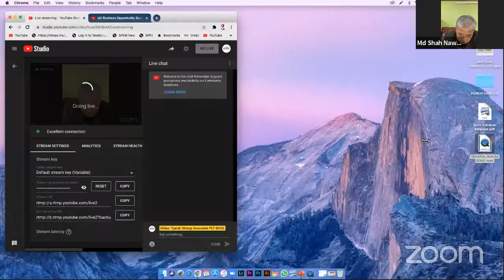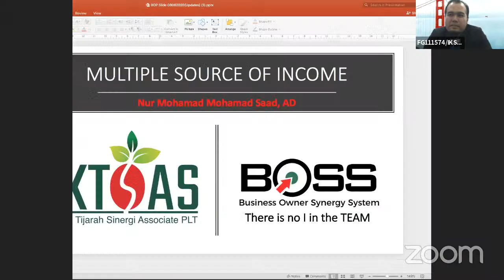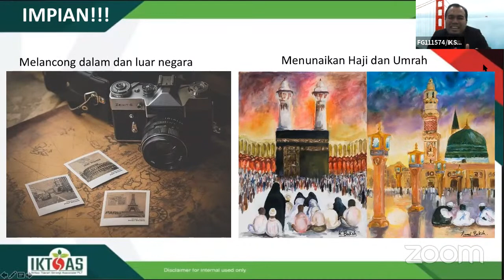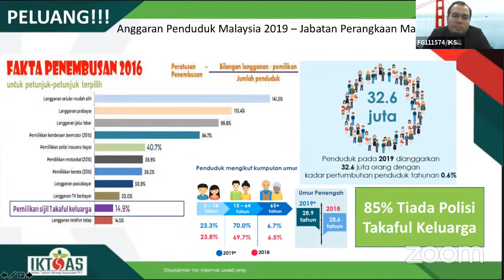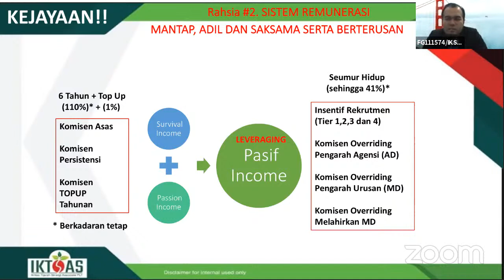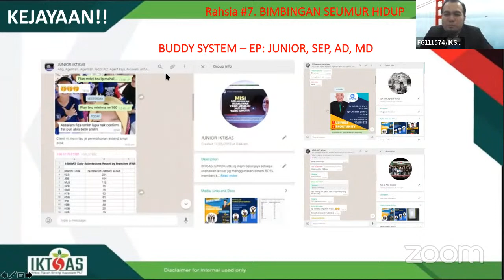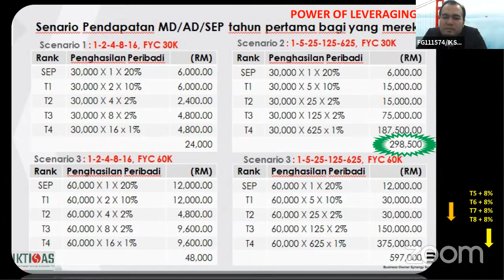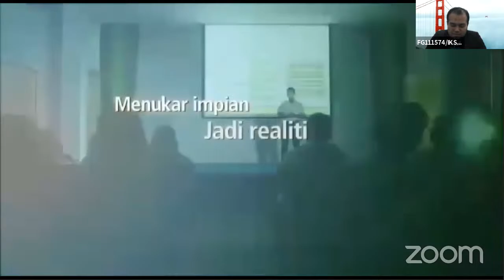Business Opportunity Success Seminar : Nur Mohamad Mohamad Saad , AD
Business Opportunity Success Seminar pada 30 Disember 2020 (Rabu) jam 9.00 malam ini bertujuan untuk berkongsi dengan anda peluang-peluang keusahawanan Takaful di KTiSAS. Sertai kami segera, kami sedang mencari individu yang berhasrat untuk membina perniagaan Takaful melalui sistem BOSS IKTiSAS.

Anda berminat untuk menyertai IKTiSAS, sila hubungi Rakan Niaga IKTiSAS di laman web ataupun anda boleh hubungi HQ IKTiSAS di 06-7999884 untuk kami kenalkan dengan Rakan Niaga berdekatan dengan lokasi anda. Anda juga boleh hubungi Encik Nur Mohamad Mohamad Saad di Shah Alam, melalui 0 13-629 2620

Ikuti perkongsian ini di saluran rasmi Youtube IKTiSAS.

Facebook - iktisas - Ikhlas Tijarah Sinergi Associate
Youtube - Ikhlas Tijarah Sinergi Associate PLT BOSS

SYAHRUNIZAM SHAHWAN
Ketua Pegawai Eksekutif IKTiSAS